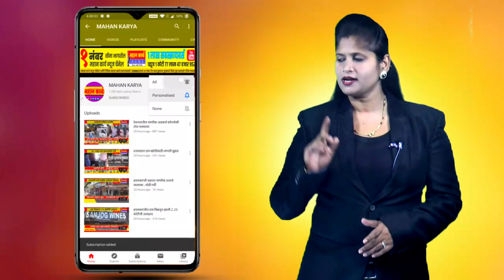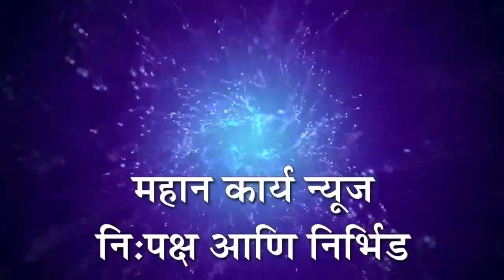कुरुंदवाडातील शिकलगार वसाहत कॉर्नरला गतिरोधक बसवा अन्यथा महामार्गावर रास्ता रोको करण्याचा इशारा